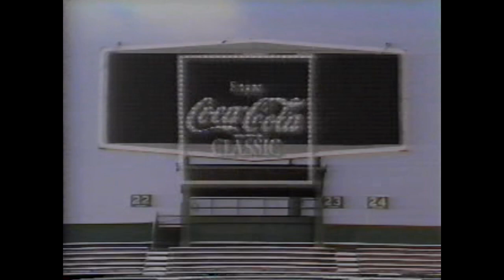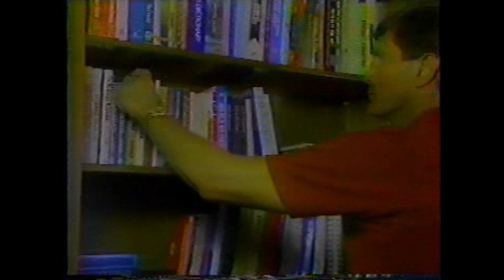1988 Vanderbilt at #13 Alabama (The Bill Curry Show)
The 2-0 Vanderbilt Commodores traveled to Bryant-Denny Stadium in Tuscaloosa, AL to face the 1-0, #13 Alabama Crimson Tide.  Footage from "The Bill Curry Show."